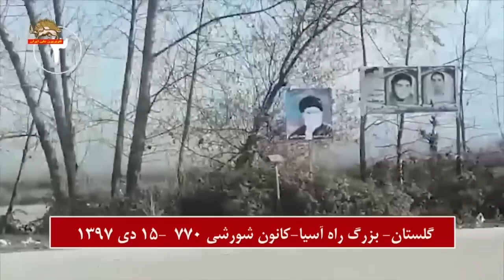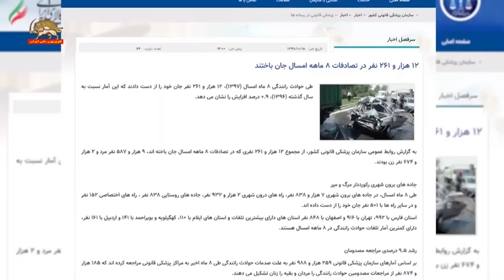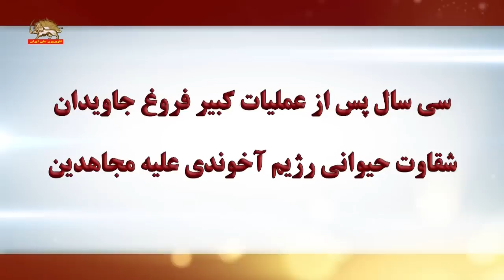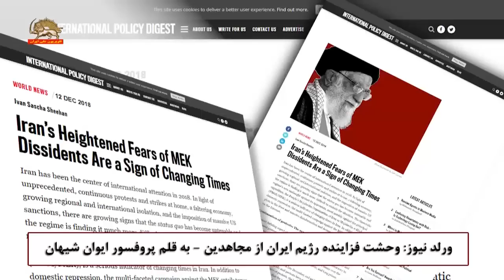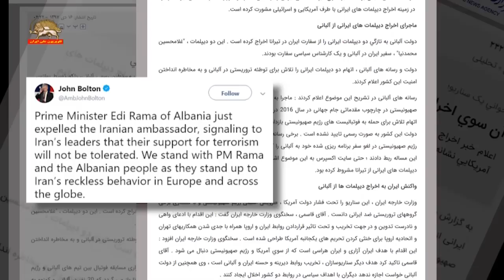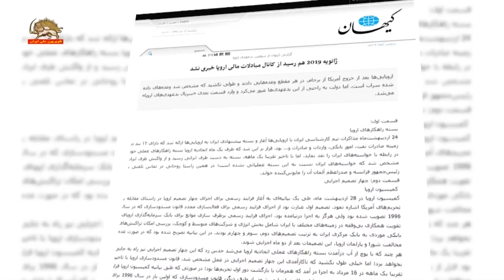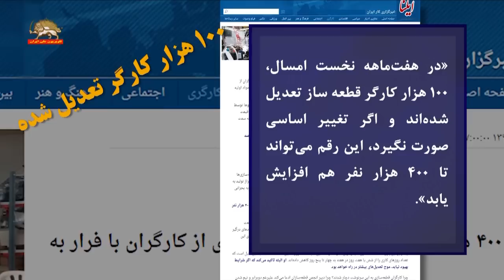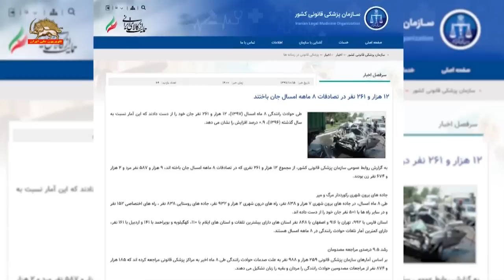مشروح اخبار ایران و جهان از سیمای آزادی ۱۶ دیماه ۱۳۹۷